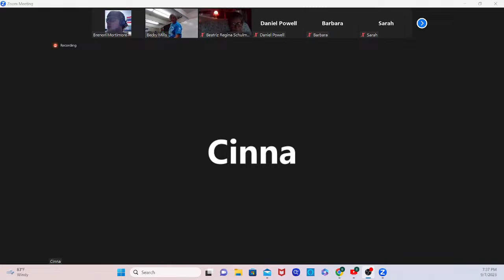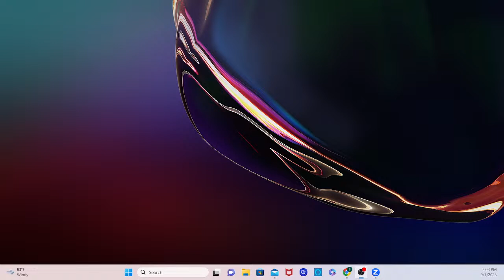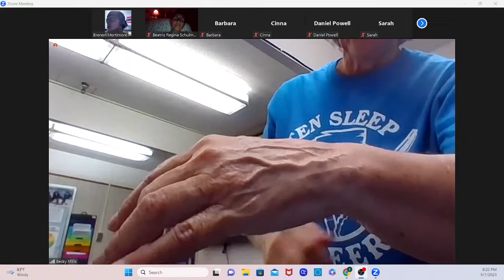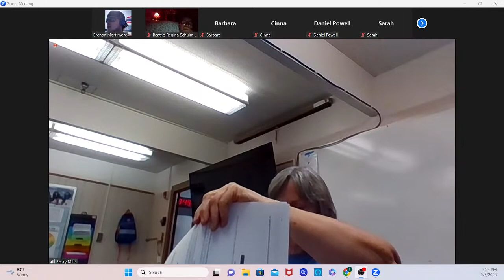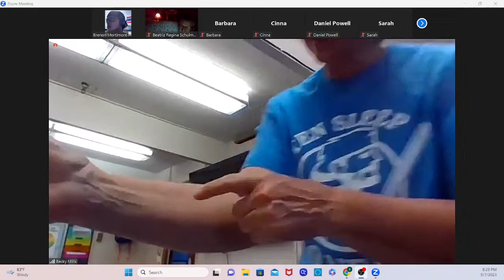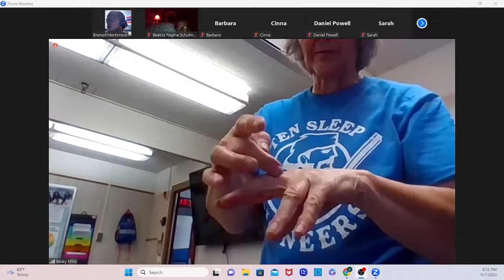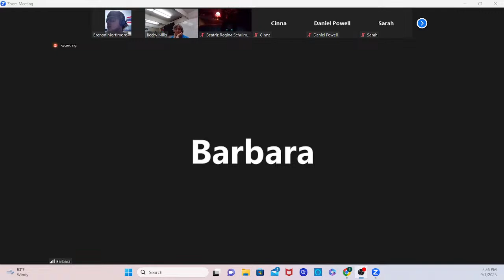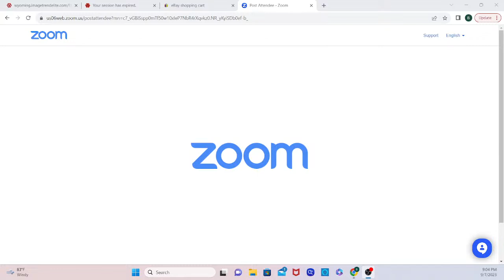AEMT 9/7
Sep 7 AEMT CLASS
Wyoming